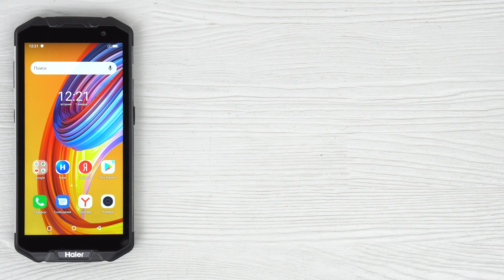Распаковка смартфона Haier Titan T3 / Unboxing Haier Titan T3